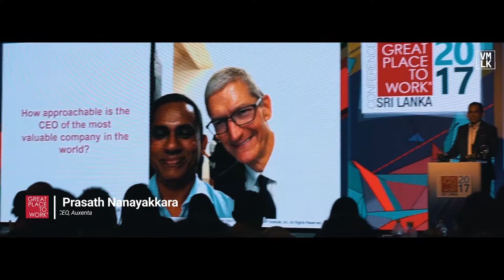GPTW Conference 2017 Trailer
The Great Place to Work® Conference is a unique flagship event aimed at inspiring corporate leaders to create and sustain a High-Trust, High-Performance CultureTM at their workplace.

The Conference 2017 is themed around "Culture Drives Performance" and will also discuss strategies on how to “Assess” the employee perception and the effectiveness of existing people practices, “Align” organisational goals and “Advance” towards better performance.

A stellar line-up of over 15 corporate champions and thought-leaders from well-known organisations will grace the stage. Our distinguished speakers will discuss case studies that highlight the importance of advocating a culture of trust to ensure enhanced employee engagement and thereby encourage optimal performance at workplaces.